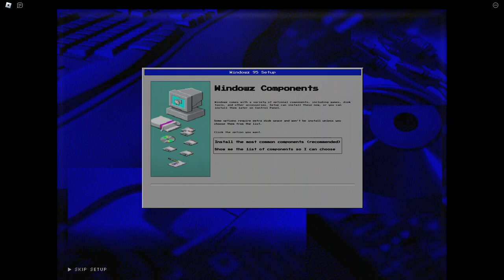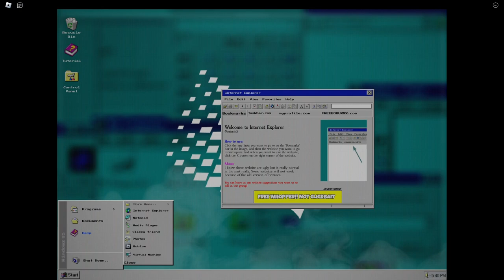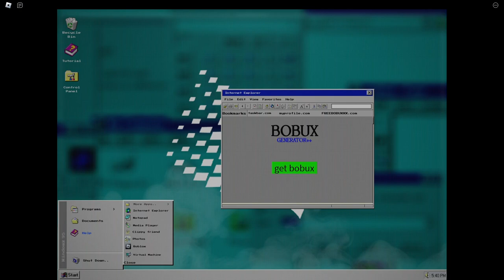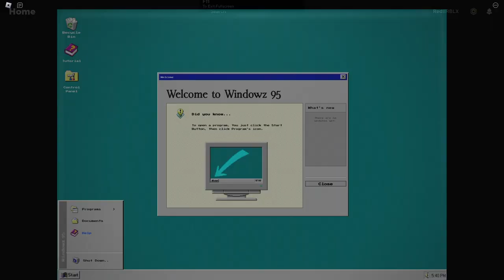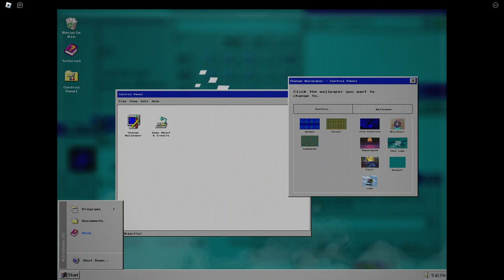WINDOWS 95, BUT IN ROBLOX - Windows 95 Simulator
The best remake of Windows 95 I could find on Roblox, one that functions very similarly to the Windows 98 remake I uploaded in July, and what I consider to be one of the most nostalgia-hitting Roblox games on the site, BI's game reminds us of the times when most computers were CRT and had those 4:3 screens, and when you couldn't really do much like look up the internet or play games, generally when people were limited.